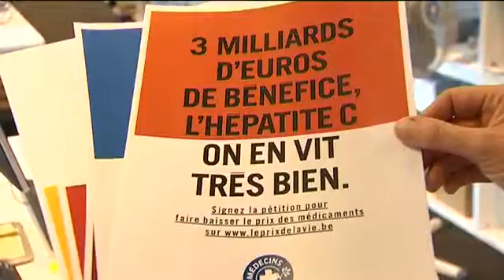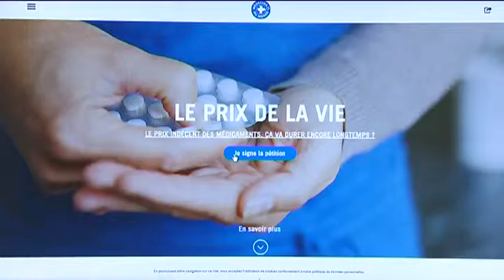Campagne Médecins du Monde pour baisser le prix des médicaments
Médecins du Monde ouvre une pétition pour faire baisser le prix de certains médicaments.